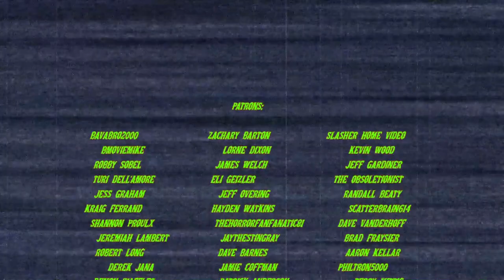CREATURE FROM BLACK LAKE (1976) - Movie/Blu-ray Review (Synapse Films)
Pizowell reviews the movie and the new Synapse Films' Blu-ray release for 1976's CREATURE FROM BLACK LAKE.